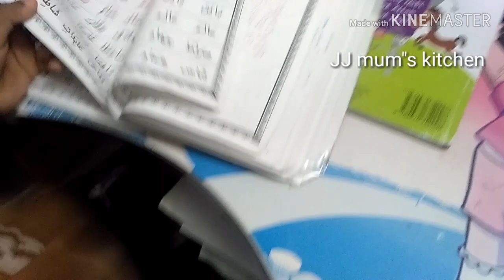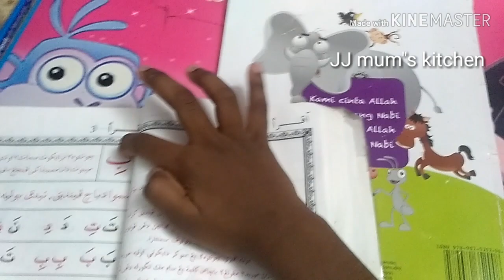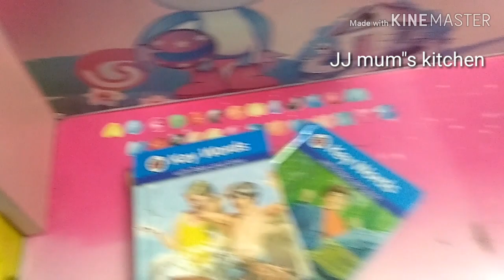நானும் என் பேரனும் 💕 me and grand son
இந்த வீடியோ பிடித்தால் சப்கிரேப் பன்னுங்க லைக் பன்னுங்க உங்க சப்போர்ட் க்கு ரொம்ப நன்றி 💕